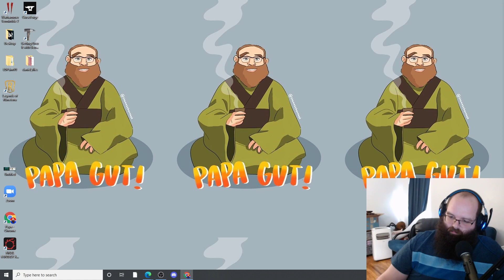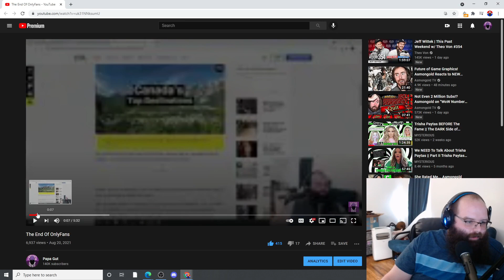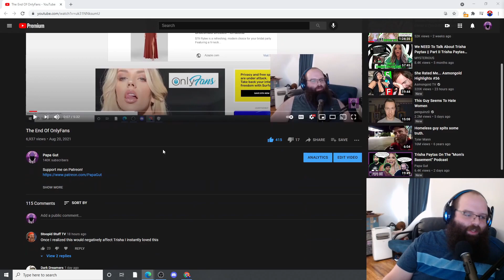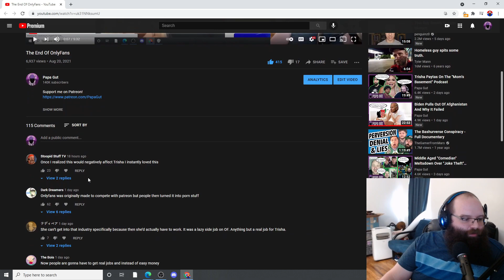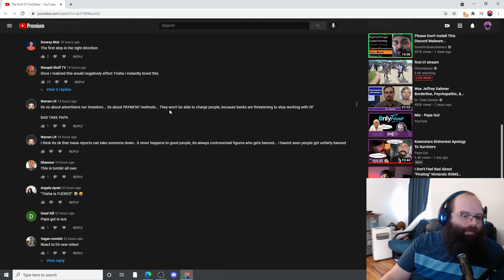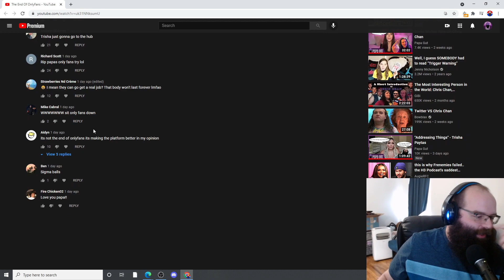OnlyFans Is A Real Job